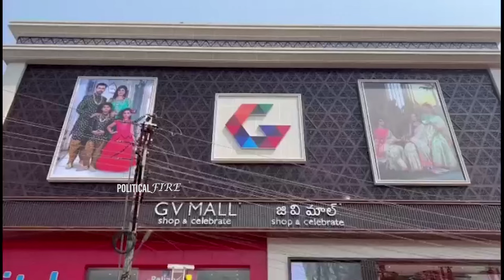Anasuya Bharadwaj GV Mall Grand Opening in Nandyal | Anasuya Latest Video | Political Fire